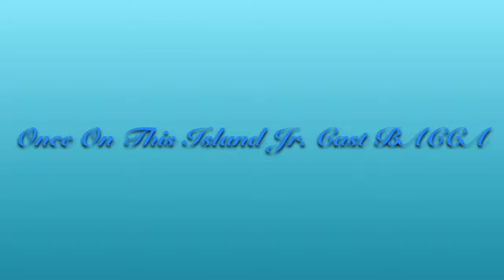OOTI Jr. Cast List BACCA THEATRE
I forgot last names, okay?